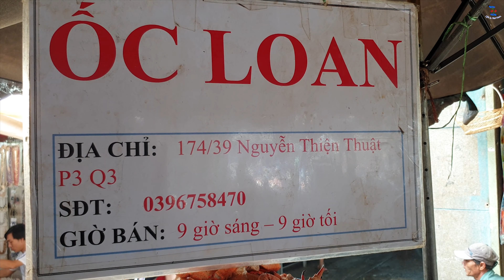Recipes for Grilled Cockle onion fat, Butter fried snail super fast on the Saigon sidewalk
The shop sells seafood dishes at Ban Co Market, District 3, Ho Chi Minh City, which is famous for Vietnamese seafood is delicious and cheap. Here is famous for dishes made from fresh seafood on the sidewalk of Saigon.
Let's see how Ms. Loan makes scalloped grilled oysters with onion, fried snails with garlic butter ... and enjoy them. Great.